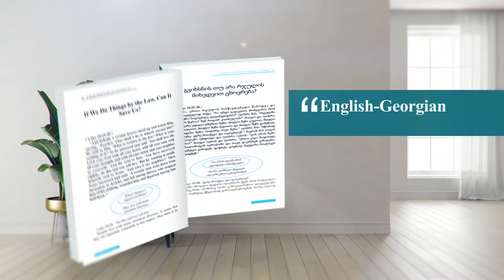[English-Georgian] Have you truly been born again of water and the Spirit?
[English-Georgian]
ჭეშმარიტად იშვით თქვენ წყლისა და სულისაგან?
Have you truly been born again of water and the Spirit?